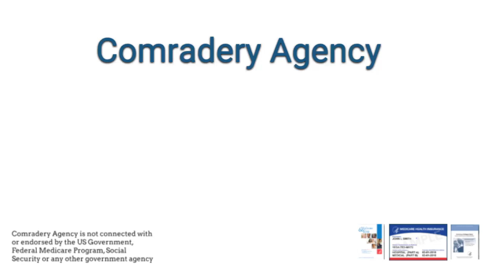Medicare de-complicated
New to medicare or have questions Comradery is here for free consultation